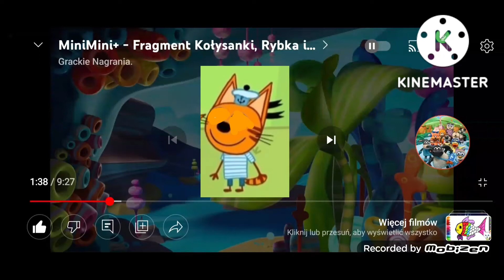Kot Ciastko i Alex śpią...